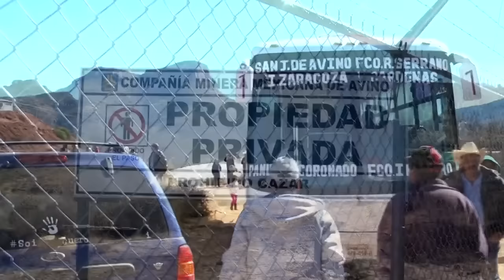Pánuco de Coronado | Habitantes de Pánuco exigen que no se construya la presa en la mina de Avino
Pánuco de Coronado, Dgo.- Debido a la problemática que se presentó con la mina de San José de Avino, al estar construyendo una represa para arrojar los jales, contaminará el medio ambiente, el agua, el ganado,  en si afectara a todo el municipio  de Pánuco de Coronado, únicamente son 300 metros de este poblado donde están haciendo esta represa, está muy cerca, dieron a conocer los habitantes de esta localidad.